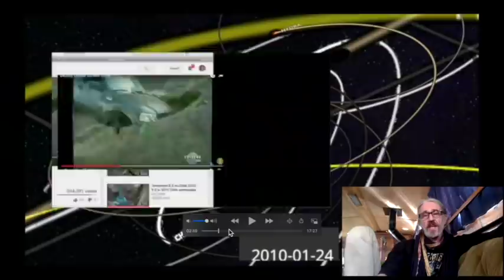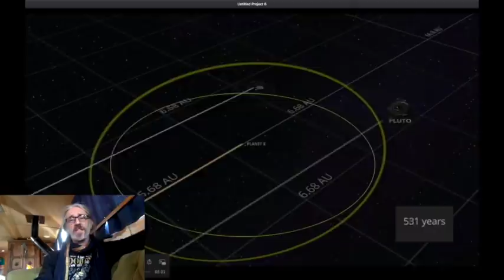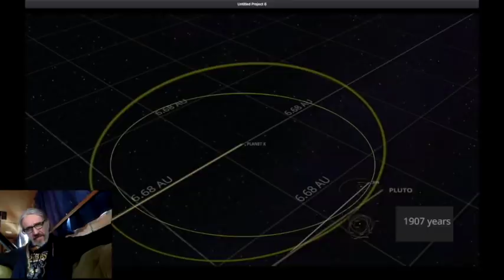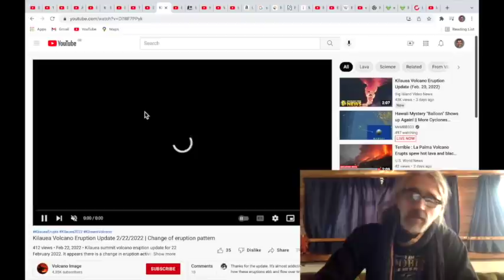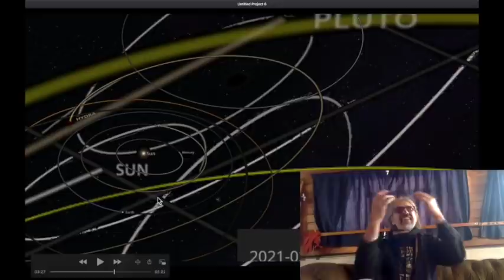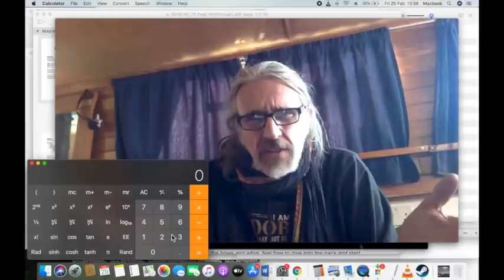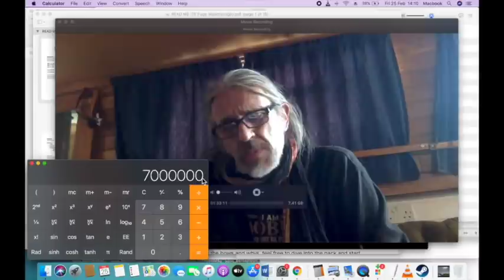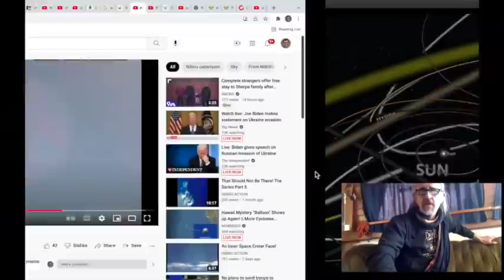Can Europe Be Dragged Into War Before...or After This Flyby?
Excerpt from Laughing Gas:  ...he on the other hand had somehow inherited this odd tortured state that he was constantly having to fight off with the only weapon he knew how to use - an attempt to understand why all this toxic warring mayhem was really happening in the world and find out if there was any way to prevent the terrible vision that he’d seen on that fateful blast of laughing gas. He was allowing his mind to go to a very worrying space and quite possibly pushing her the the limits of herself at the same time and he was open to that as being a real possibility. There was no blame on his side of things.
To her, he’d hit a brick wall. To him, it was as if all Humanity had hit a brick wall at the same time. Either way, they weren’t able to give each other the same level of support they had when things were good. They’d known such happy times together, like when he’d lived with her and her two children in his truck. Their whole relationship had all been summer wine, right up to the point he’d started saying that all the banks were about to go pop and this crazy thing was all about to go down, beginning with the big boys up top beating the drum for an all-out war he knew could never be won. A terrible war, if started, he believed, in her hour of need, Britain would be deserted by her allies because they would know what was being done was morally wrong and indefensible. That Britain was being used as a Trojan Horse by the Federal Government to cripple Europe, or what really threatened the US dollar: The Euro. Why he had to sit and witness the whole thing play out in a few moments, at Reading Rock on a blast of nitrous seems equally insane and yet he is completely entangled in the vectors of its emotional mass that has his mind - or perhaps his heart - trapped in this obscure web or notion. She didn’t want to hear it, whilst he couldn’t stop thinking about it. They’d run into an invisible wall that was somehow forcing them through a life changing process.